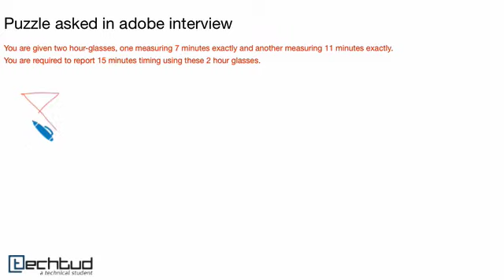TWO HOURGLASSES PUZZLE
ADOBE INTERVIEW QUESTION
You are given two hour-glasses, one measuring 7 minutes exactly and another measuring 11 minutes exactly.
You are required to report 15 minutes timing using these 2 hour glasses.
Both of the above mentioned platforms are COMPLETELY FREE, so feel free to Explore, Learn, Practice & Share!